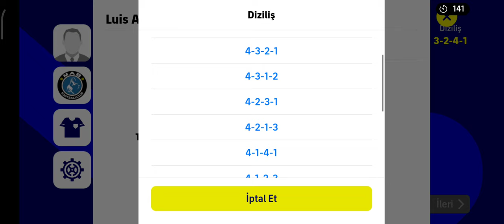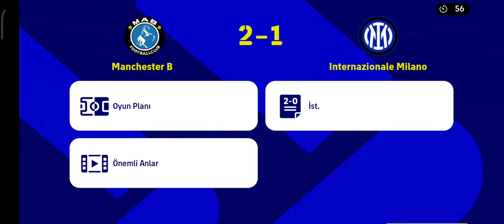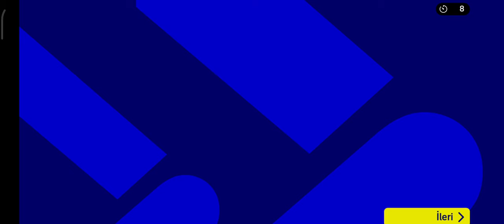M.CİTY - İNTER ! ŞAMPİYONLAR LİGİ FİNALİ! eFOOTBALL MOBİLE 23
Merhaba arkadaşlar ben Ayaz Game Tr Kanalından Gökhan bugün sizlerle Manchester City, Inter , Şampiyonlar Ligi, efootball Mobile, efootball Mobile 2023, efootball paket açılımı,